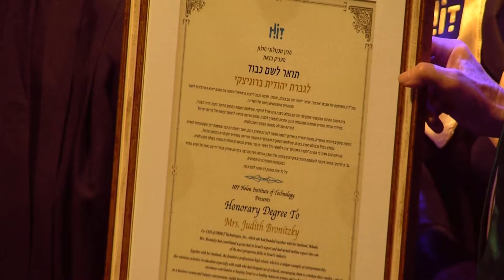טקס הענקת תואר לשם כבוד לגב' יהודית ברוניצקי ומר יאיר סרוסי | מטקס הענקת תארים תשע"ו, HIT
במסגרת טקס הענקת תארים 2016 שהתקיים בשבוע שעבר, הוענקו אות הוקרה על מפעל חיים ותארים לשם כבוד, באירוע שהפך כבר למסורת מכובדת ב HIT.
 תואר לשם כבוד הוענק לגב' יהודית ברוניצקי, מנכ"לית משותפת של חברת 'אורמת', אותה ייסדה יחד עם בעלה, יהודה. בפעילותה תרמה רבות לייצוא הישראלי והפכה את תחום ייצוא הטורבינות לאחד מהענפים המשגשגים ביותר של המדינה.
נימוקי הוועדה נכתב בין היתר כי פעילותה החינוכית הענפה בקרב הדור הצעיר, בעיקר בעידוד נערות ונערים שנפלטו ממסגרות חינוך אחרות להמשיך ללמוד, מהווה תרומה אדירה להמשך קיומה של מדינת ישראל כמדינה מובילה בתחומי המדע והטכנולוגיה.

כאשת עסקים ויזמית תעשייה, מהווה יהודית ברוניצקי דוגמה ומופת לנערות ונשים רבות, אשר רואות בהמי שמתווה דרך משמעותית לנשים בעולם בכלל ובעולם המדע בפרט. פעילותה העסקית והמחקרית הענפה וזכייתה בפרסים יוקרתיים בתחום הניהול, מוכיחה שוב ושוב כי המונח "תקרת הזכוכית" אינו רלוונטי כלל כאשר מדובר בנשים מוכשרות וחדורות מטרה בעולם הטכנולוגיה.

מר יאיר סרוסי, יו"ר דירקטוריון בנק הפועלים קיבל, אף הוא, תואר לשם כבוד על פעילותו החינוכית והפיננסית הכוללת מיזמים חדשניים וייחודיים הרותמים אנשי עסקים לסייע לגייס משאבים וידע ניהולי להנהלות בתי ספר, על מנת לאפשר למנהלים לחולל מהפך חינוכי וחברתי בבתי ספר בפריפריה.
בנימוקי הוועדה נכתב כי עשייתו המבורכת הינה מודל לחיקוי לקשר האמיץ והמועיל שבין עולם הפיננסים ועולם החינוך. בפעילותו הענפה להקמת מרכזי יזמות לנוער, מתוך כוונה לפתח את כישוריהם האישיים בתחומי היזמות והמובילות החברתית, הטביע את חותמו על הדור הצעיר.